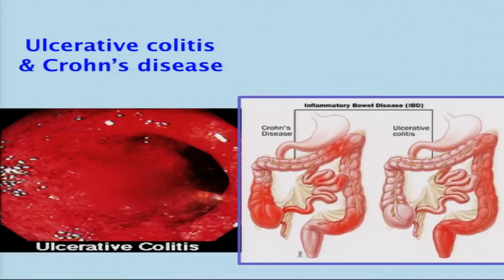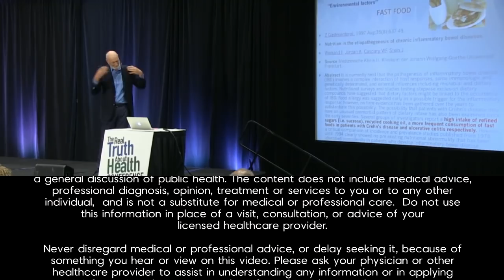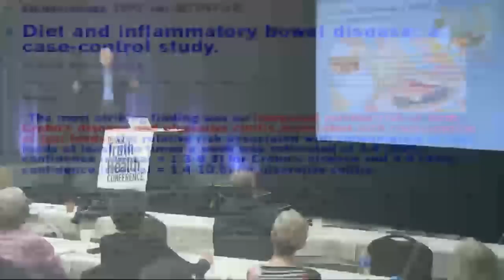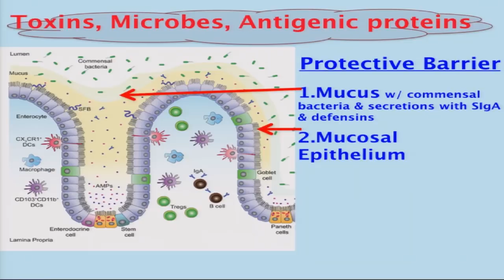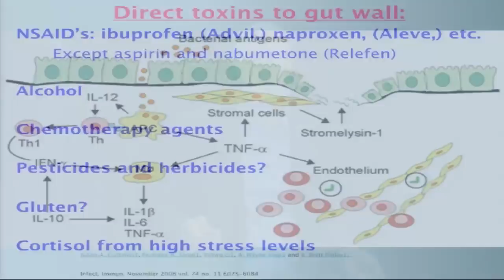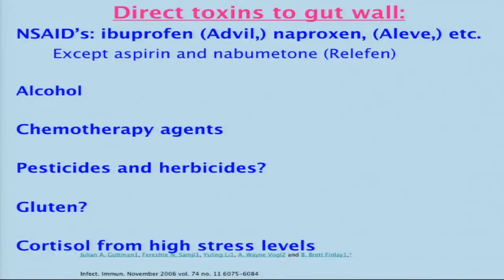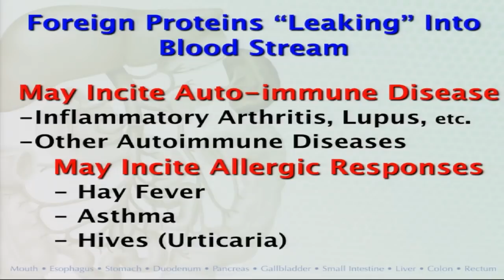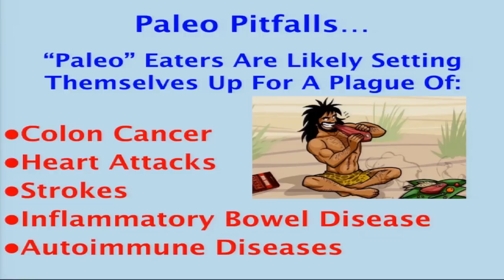Ulcerative Colitis, Crohn's Disease and Leaky Gut Syndrome with Michael Klaper, M.D.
In this lecture, Dr. Michael Klaper discusses the critical importance of gut bacteria, lists diseases and conditions that can be caused by “leaky gut syndrome,” and details how to cure it.

How do you know if you have a leaky gut? What is an Intestinal Permeability Test? What should you do if you have a leaky gut? How can you repair gut integrity and the barrier function? How long does it normally take?

Dr. Klaper answers these questions. He talks about the difference between eating sugar as a flavoring versus eating sugar as food, explains what happens when you kill off “good” bacteria in your body, and how to defend yourself against “modern life’s assault on friendly intestinal bacteria.”

Dr. Klaper says, “In any complex natural system, you can’t do just one thing.” He reminds us that everything is connected and that what we do have repercussions and consequences.

“Leaky Gut” may underlie dozens of serious medical conditions – from acne to autism and AIDS to autoimmune arthritis – and it affects far more of our population than is realized, which is why its clinical importance is being acknowledged. Dr. Michael Klaper, a practicing physician for more than 40 years, says the causes of “leaky gut” are dietary and environmental.